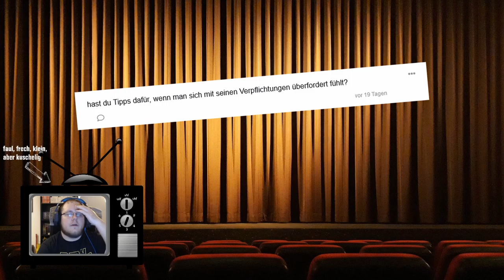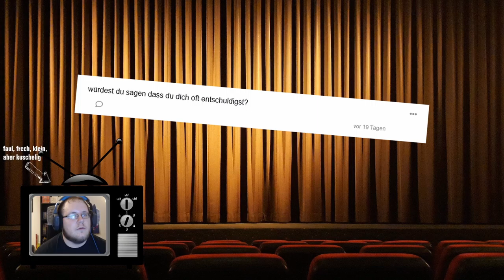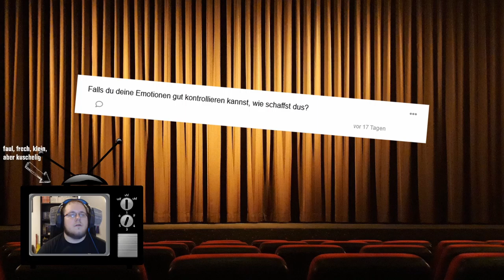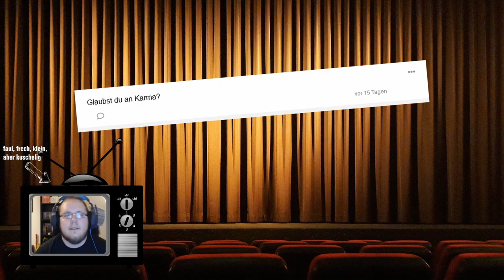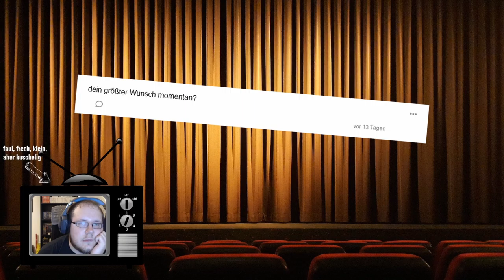FRAG ZWERGI TELLONYM #005 * Lichterketten und Raumgestaltung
Fragerunde/Interview mit euren Fragen von Tellonym Part 5